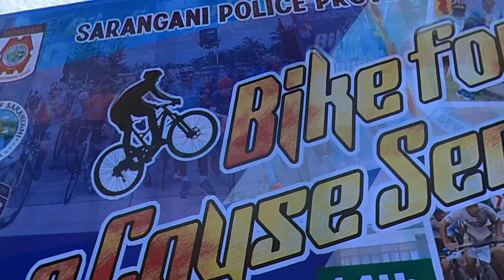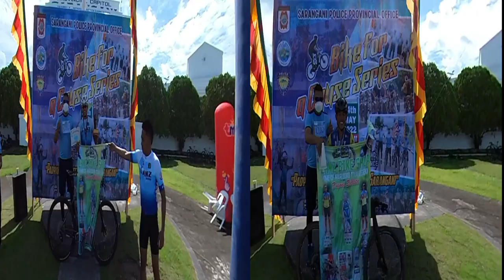Solo Break Away Kumalas! Alamin kung bakit! (SPPO Bike for a Cause Leg 3)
Tayo po ay napayagan na magcover sa aktibidad ng Sarangani Police Provincial Office na ginanap noon Mayo 14, 2022 sa 86km MTB Open Category po.

"Sarangani Police Provincial Office isinagawa ang 3rd Bike for a Cause Series!!!

“PADYAKAN, A QUEST FOR SULONG SARANGANI”

Personnel of Sarangani Police Provincial Office spearheaded by PCOL NICOMEDES P OLAIVAR JR, PROVINCIAL DIRECTOR, conducted the 3rd Bike for a Cause Series held in front of the Provincial Capitol Ground, Alabel, Sarangani Province early this morning May 14, 2022.

Ang nasabing aktibidad ay may temang “Pulis at Mamamayan Damayan sa Yaman at Kaunlaran” ay naglalayong makalikom ng pondo para sa ating mga kababayan sa Sarangani Province, Bunks ng ating mga kapulisan sa SPPO, Para ipagpatuloy na matulungan ang mga kababayan natin na nabiktima  nang baha sa Sarangani Province (Community Outreach Program) at mapromote ang Healthy living at potensiyal na maging Cyclo- Tourism sa buong rehiyon.

Nakiisa din ang mga siklista na mula pa sa iba't ibang panig ng Region 12, mga kapulisan at mga grupo ng iba't ibang siklesta.
Patuloy pang magtutulungan at magkakaisa ang ibat-ibang ahensya ng gobyerno, mga pribadong sektor at indibidwal para sa ikararaos at ikauunlad ng ating mga kababayan.

Ang ating mga siklista ay nakatanggap naman ng Cash, Medals, Memento, Certificate of Completion at letter of commendations and Freebies.

The following are the winners:

122km (Male)  Winners
Champion- JOY FRITS PEREZ- Surallah, South Cotabato
1ST Placer- MELCHOR LABAYA JR.- Davao City
2nd Placer- JAMES FERPAS- Koronadal City
3rd Placer-  RUFO RALPH BARITE- Davao City

86km (Male) Winners
Champion- JAMES EARL COCJIN
1ST Placer- JASON BANAS
2nd Placer-  RYAN CRIS MILLAN
3rd Placer- CARL JAMES PEREZ

86km (Female) Winners
Champion- JAELA JUSTINE CASTILLON
1ST Placer- MARY JO-ANN BOHOLST
2nd Placer-  DONNELYN PEE

50km Winners
1ST Placer-  ANTHONY JAMES GONZAGA
2nd Placer-  ANTHONY LAURENCE SIDAYON
3rd Placer- CHRISTIAN JAMES SALES

TEAM PNP Winners
1st Placer- ALABEL MPS
2nd Placer- 1st SPMFC
3rd Placer- 2nd SPMFC

Kami ay lubos na nagpapasalamat sa ating Gobernador Hon. Steve Chiongbian Solon. Mga Mayor ng pitong munisipalidadng Sarangani Province, mga Municipal Councilors at mga pribadong individual at grupo.
Sa mga individual na lumahok sa Bike for a cause. At sa mga PNP personnel ng SPPO na nag organiza at lumahok. Sa muli kami po ay lubos na nagpapasalamat."